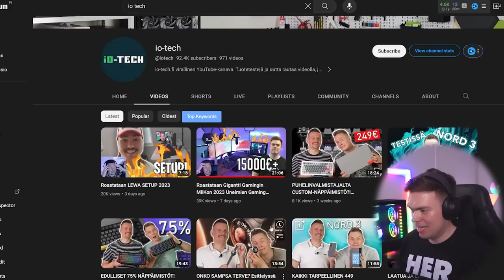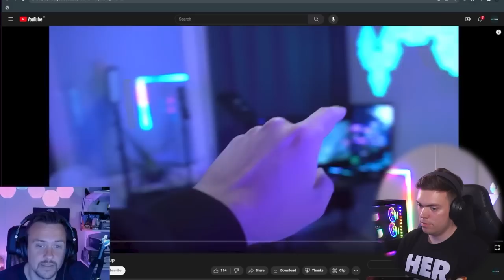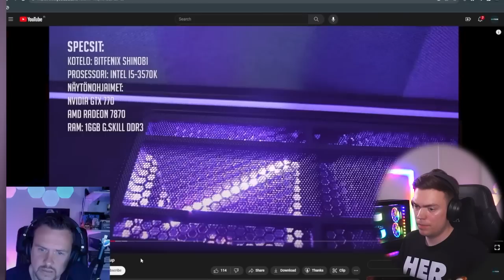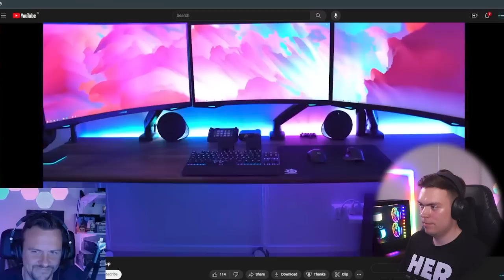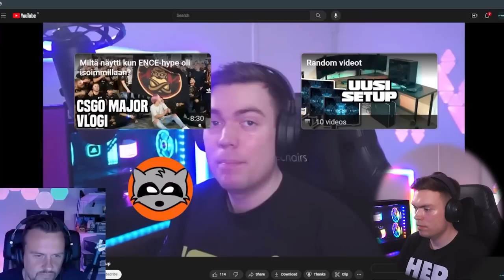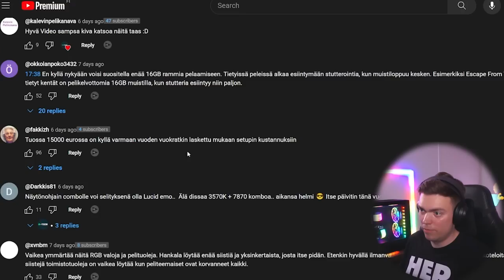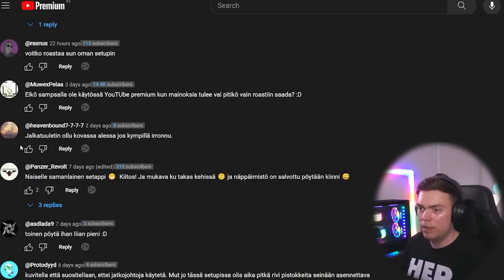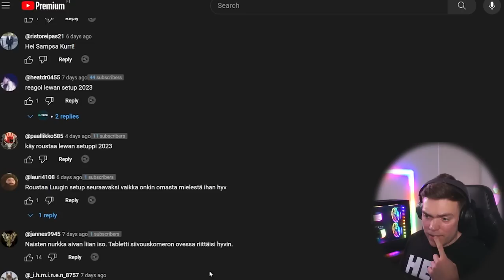Mun Gaming-Setup ROASTATAAN!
Tässä videossa reagoin siihen kun io.techin Sampsa Kurri reagoi ja roastaa mun pelisetup-videon ja pelisetupin.